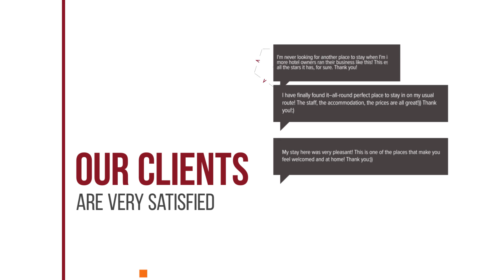Vila Dedy hotel review | Hotels in Costinesti | Romanian Hotels